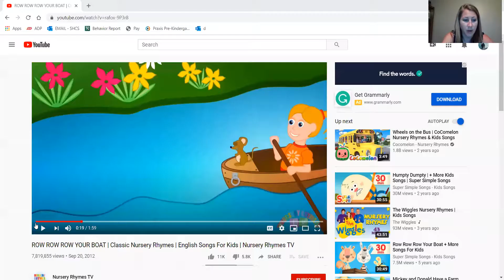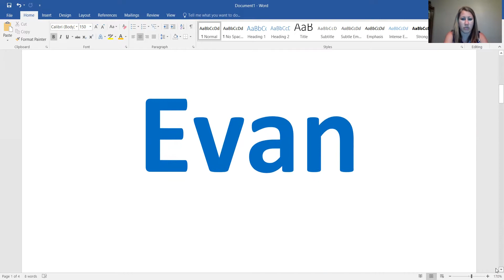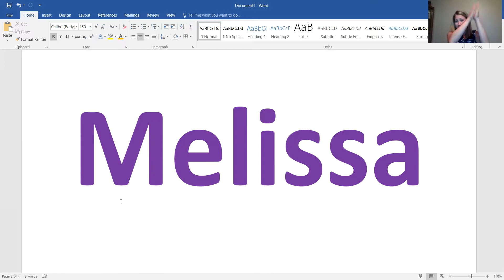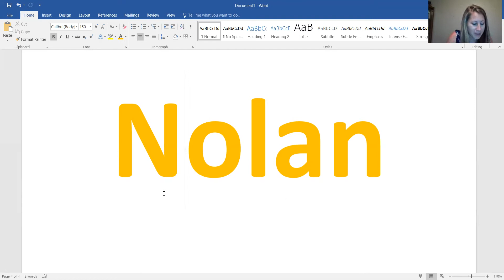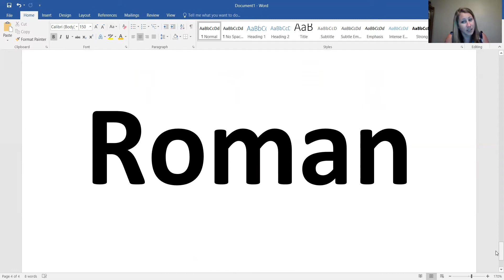9 -14 -20 Hello Cheer